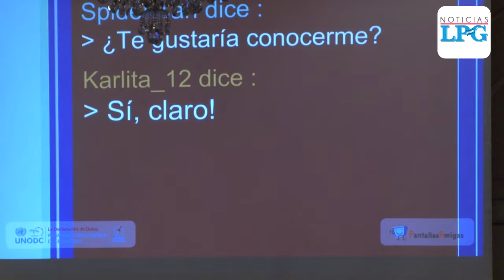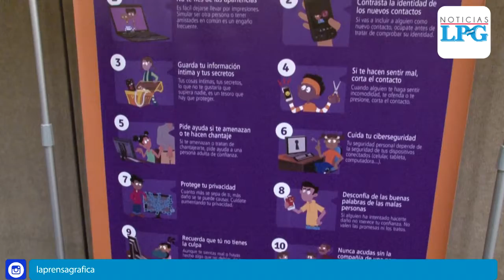Presentan estrategia nacional para prevenir el ciberdelito en las escuelas